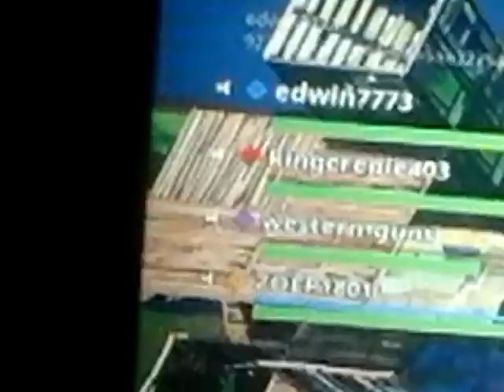A kid is raging at fortnite !!!